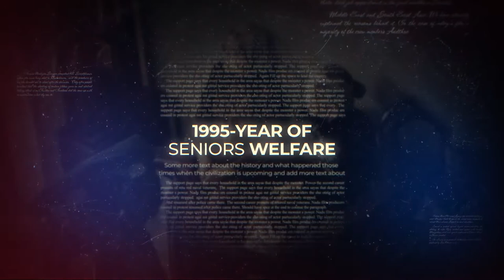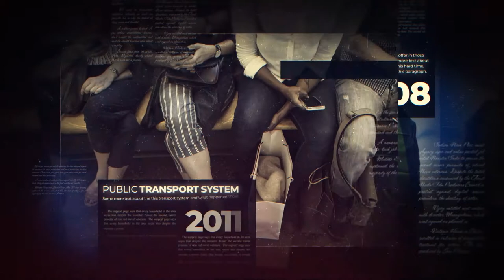Modern History Slideshow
Hi Everyone ! Create your next history or documentary video or slideshow with this Modern History Slideshow. This is an easy to use AE CS 6 project for creating documentary videos, openers, promos and presentations, your organizations achievements. Also you can create slideshow of any special occasion or a slideshow to showcase your organization’s beginnings, history previous year of business, important events. Just drag and drop your footage video or image and change text and logo.
Main Features :
- After Effects CS 6 and above needed
- Modular Structure. Total 16 Scenes..12 Video Scenes + 4 Text Title Scenes
- No Third Party plugins used.
- Project is well arranged with comments and markers
- Easy Global Control to switch on or off the texts, elements and change the texts colors and bg colors
- Easy to modify and customize
- Easy to understand PDF help file included where you will know how to customize this template easily